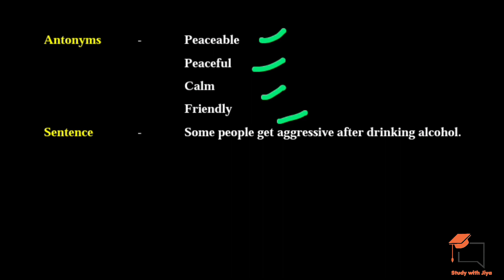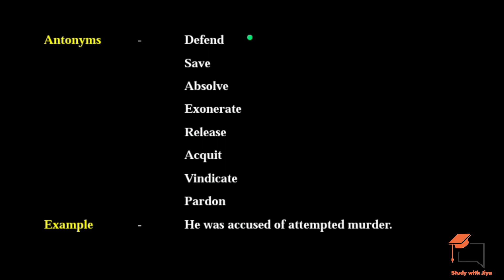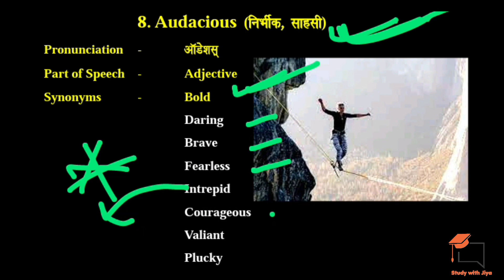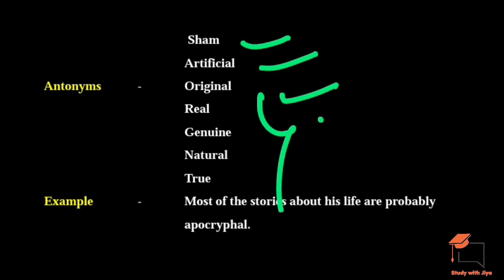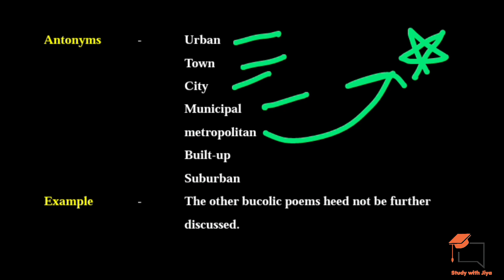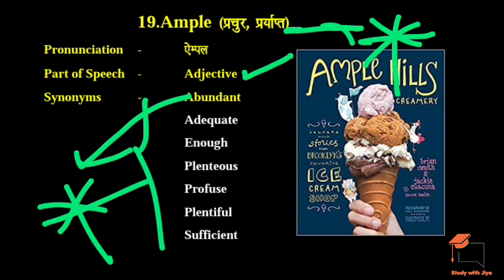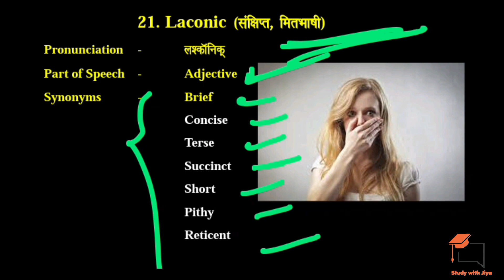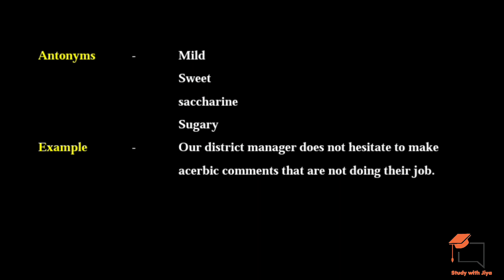YouTube पर पहली बार Synonyms & Antonyms Letter Wise| Synonyms & Antonyms for all Exams#studywithjiya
Most Important Synonyms for All Competitive Exams|Synonyms In English|Important Synonyms In English